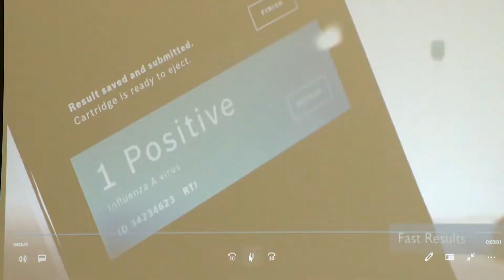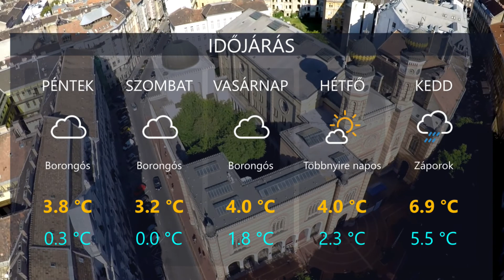HetiTV Híradó - December 19.